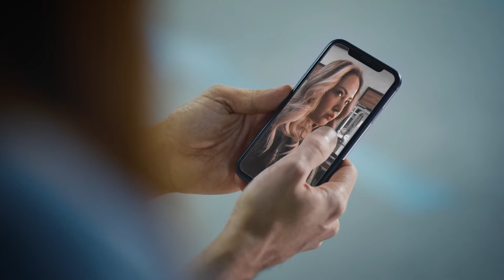Otele mi Geçsek Ya! | Özür Dilerim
Deniz fenerinde bekçilik yapan Erkin, otuzlu yaşlarının ortasında, yapayalnız bir adamdır. Kredi borçlarının altında ezilen Erkin, bir gün dedesinin ölüm haberini alır. Hemen huzurevinde kalan dedesinin yanına giden Erkin’i büyük bir sürpriz beklemektedir. Dedesi Erkin’den, yıllar önce kalbini kırdığı kardeşi Koray ve eski nişanlısı Merve’den özür dilemesini istemektedir. Kredi borçlarından kurtulabilmek için dedesinin isteğini gerçekleştirmekten zorunda kalan Erkin, bu süreçte kendisini büyük bir maceranın içinde bulur.

Vizyon: 2023
Tür: Komedi, Aile

Yönetmen: İbrahim Büyükak
Senaryo: İbrahim Büyükak

Oyuncular:
İbrahim Büyükak
Oğuzhan Koç
Gizem Karaca
Metin Coşkun
Yeliz Kuvancı